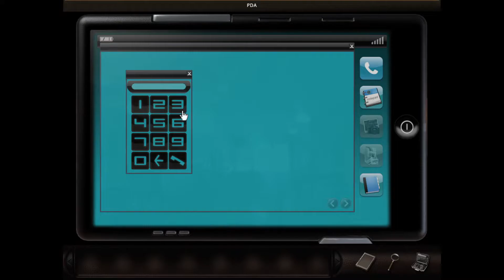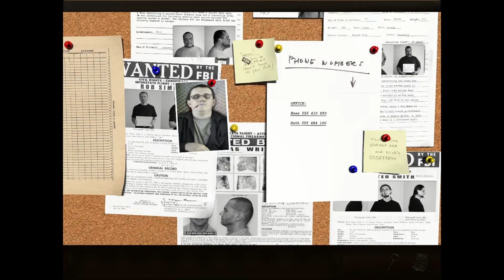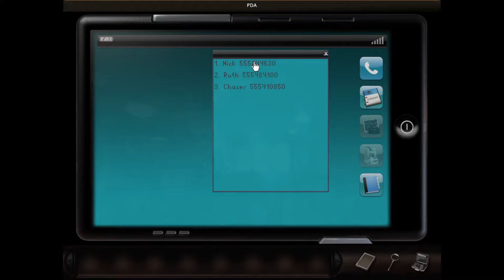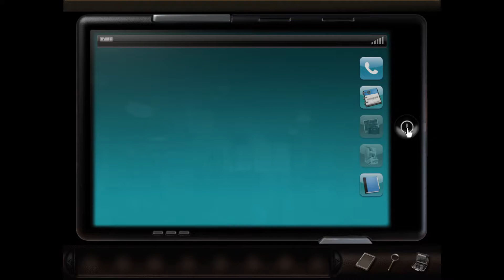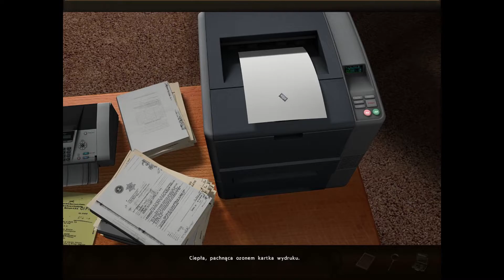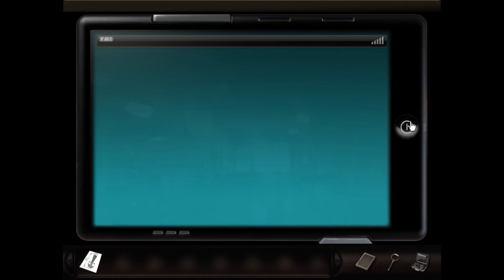Art of Murder: Sztuka Zbrodni #1 - Przynieś mi kawę kobieto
!!! W NIEKTÓRYCH MIEJSCACH BRAKUJE DŻWIĘKU PRZEZ PRAWA AUTORSKIE, PRZEPRASZAM !!!